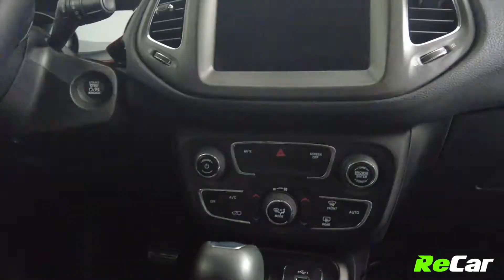2020 JEEP COMPASS TRAILHAWK 4X4 - 211203B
COMPASS TRAILHAWK 4X4 WITH BACKUP CAM, HEATED LEATHER, AND DUAL CLIMATE!

2.4L 4-Cylinder Engine, 9 Speed Automatic Transmission, Alloy Wheels, Backup Camera, Power Heated Leather Seats, Dual Climate Control with Rear Air, Touchscreen Multimedia Center, AM/FM Radio, Satellite Radio, MP3 Player, Bluetooth Connectivity, Steering Wheel Controls, Heated Steering Wheel, Cruise Control, Power Locks, Power Windows, Power Heated Mirrors, Auto-Dimming Rearview Mirror, Keyless Entry, Push Button Start, and Much More!

This Compass Trailhawk 4X4 is fully loaded with tons of amazing features and is ready for its new owner! PLUS it comes backed by ReCar Certification!

SEE FULL DETAILS HERE:
362 Rothesay Avenue, Saint John, NB, E2J 2C4